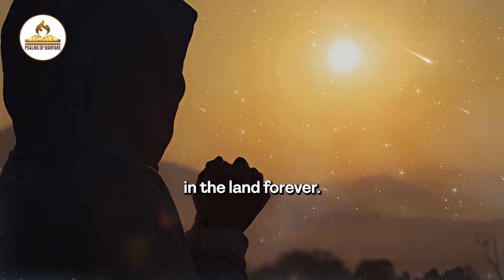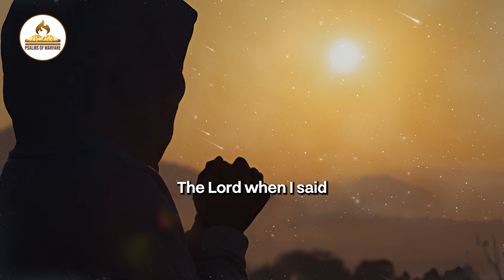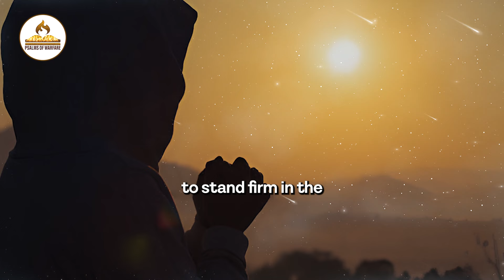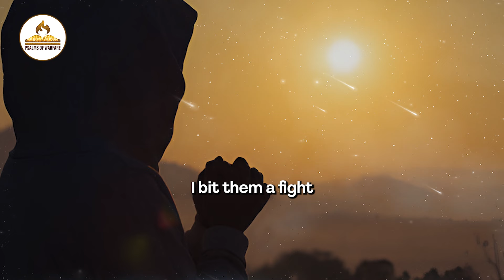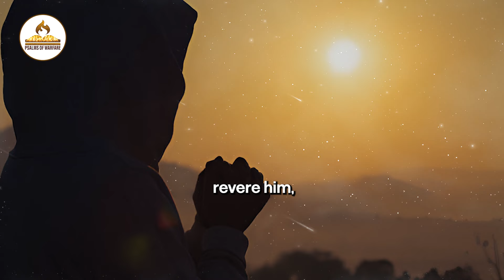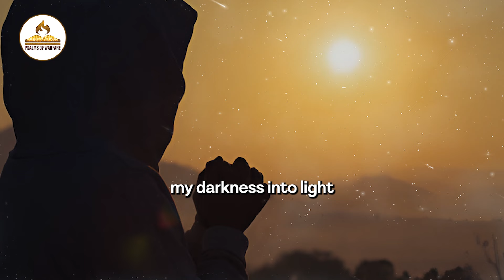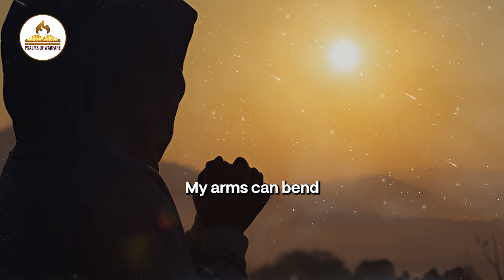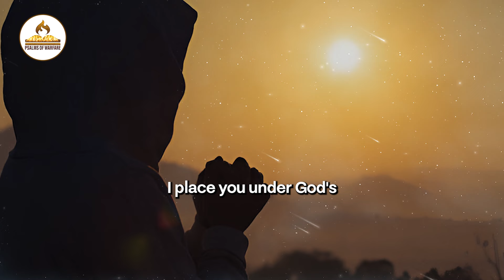Psalms To Bind Every Evil Spirit In Your Life | Pray And Bind Every Spirit Suppressing Your Life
In this powerful video, we explore the strength of the Psalms to help you pray and bind every evil spirit attempting to suppress your life.The Book of Psalms is a treasure trove of prayers and declarations that cover every aspect of life. They provide powerful words to speak against any form of evil and oppression, drawing us closer to God’s protection and deliverance.

Evil spirits can disrupt our peace and hinder our progress. By praying and binding these spirits, we take authority in Christ to cast them out and reclaim our freedom and purpose.

Thank you for joining us in this journey of faith. Let’s declare God's power and protection boldly and watch as His Spirit brings freedom and victory into our lives!